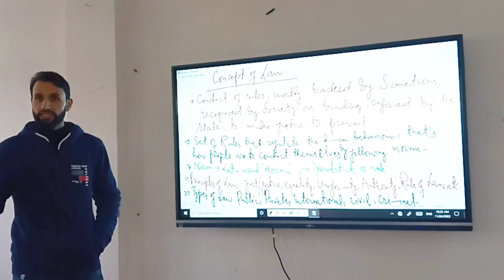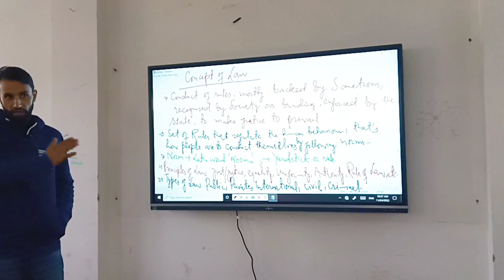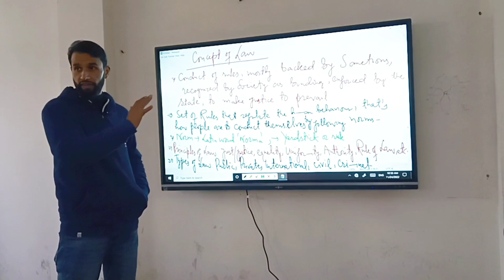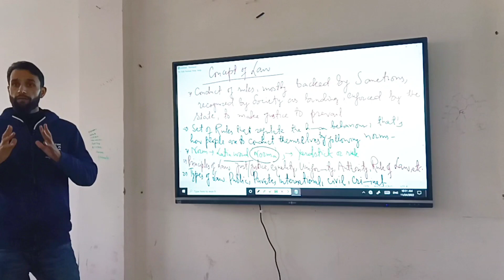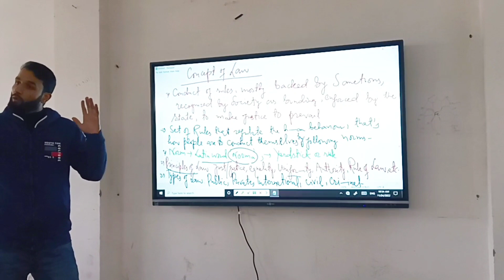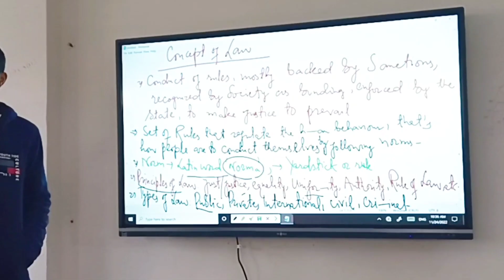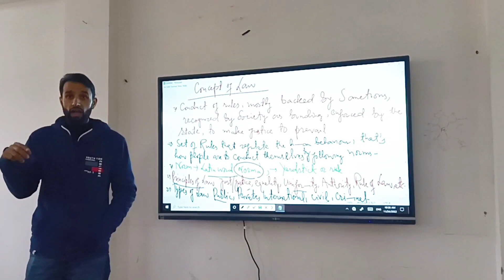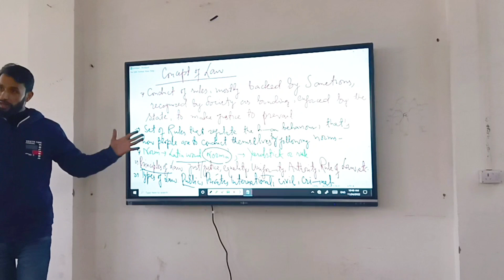Concept of Law|| # Democratic_Awareness_with_Legal_Literary|| StudyPolitical SciencewithDrTawseef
||Conceptof Law|| # Democratic_Awareness_with_Legal_Literary|| StudyPolitical SciencewithDrTawseef
||Conceptof Law|| # Democratic_Awareness#StudyPolitical SciencewithDrTawseef